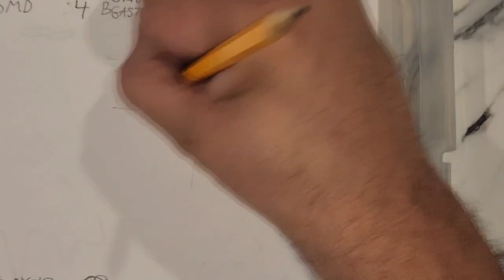02-21-2024 |10 Minute Drawing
In this 10 minute drawing session, MJ draws a design for 4 Grand Beasts.